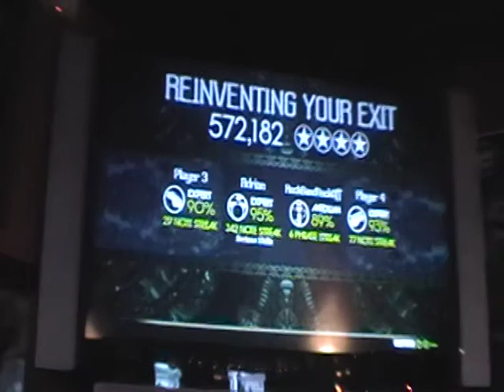Falcon 10-6-09 Reinventing Your Exit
Rock Band Guitar Hero World Tour Music Bar Pub ion drum rocker double bass pedal rockbandrockoff.com Metallica Beatles Five Smash HIts Van Halen Ye Olde Falcon